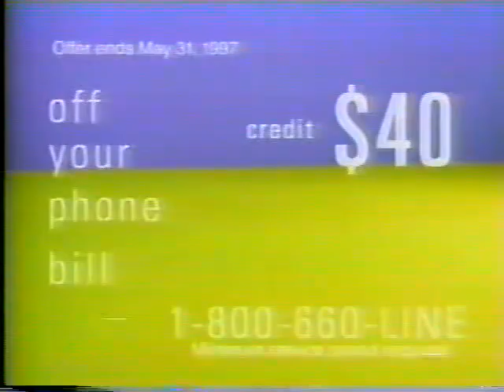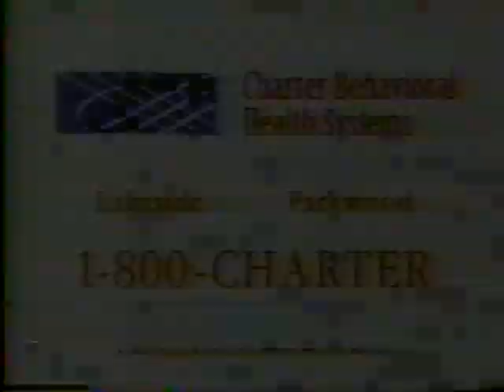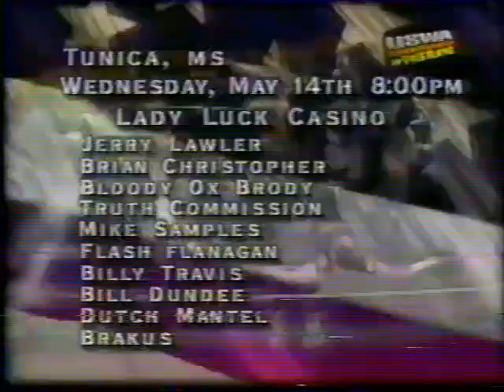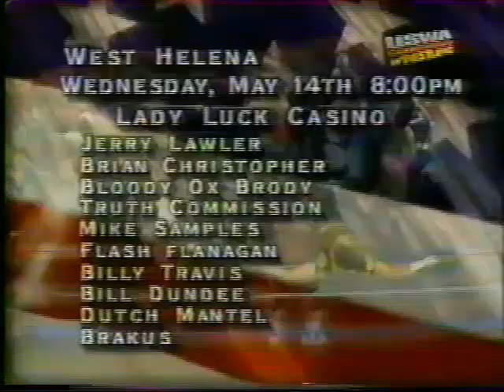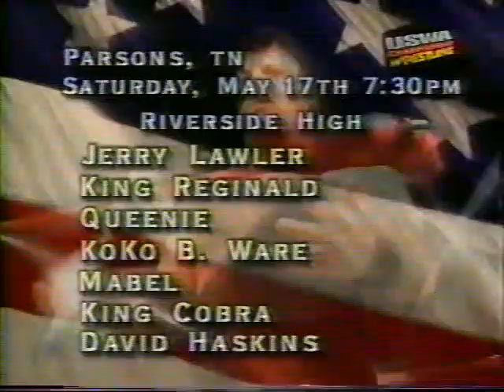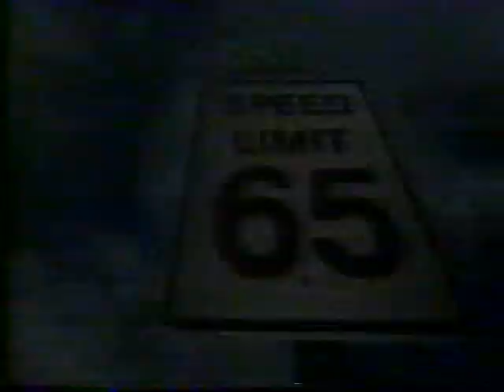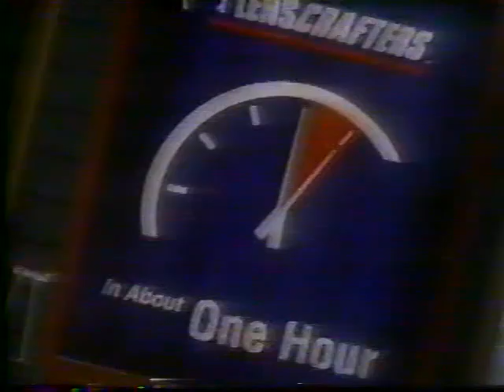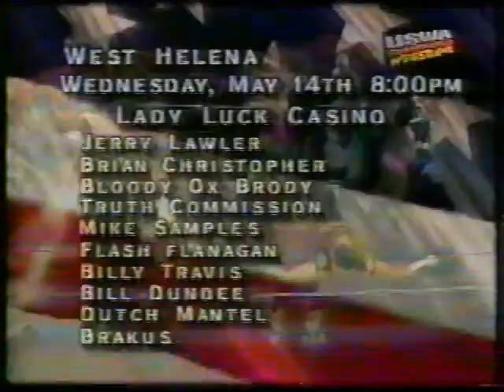USWA TV 5/10/97: Steven Dunn/Paul Diamond vs. Brakkus/Spellbinder Plus: Lawler, Dinsmore, Dundee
USWA 5/10/97
Flash Flanagan vs. Trailer Park Trash
King Reginald vs. Mr. Wrestling
Mike Samples vs. Nick Dinsmore
CLASSIC MATCH: Lawler vs. Dutch Mantel
Jerry Lawler vs. Tony Williams
Highlights of Brian Pillman and Paul Diamond at a local Casino show
"Bloody" Ox Brody attacks the ring announcer
Steven Dunn/Paul Diamond vs. Brakkus/Spellbinder